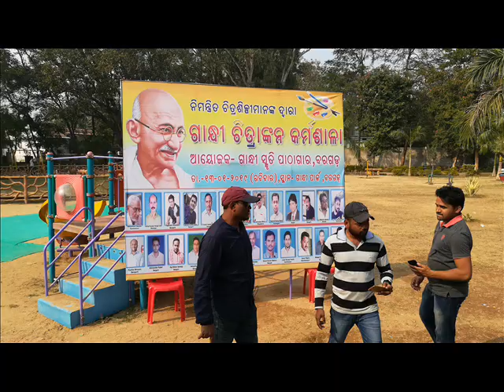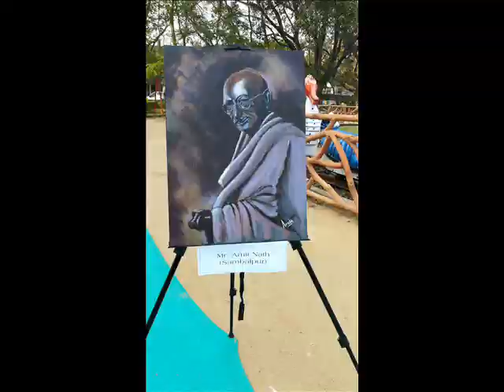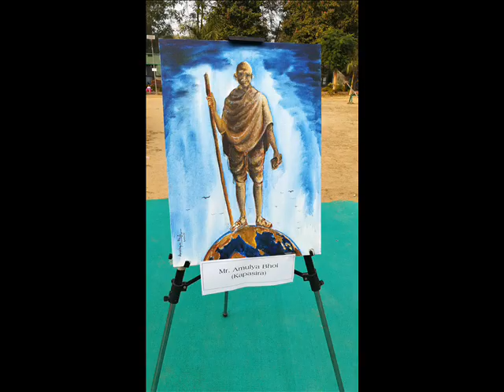Gandhi Painting workshop at Bargarh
Gandhi Painting workshop at Bargarh Gandhi Park  on 13th jan 2019 organized by Gandhi smruti pathagara